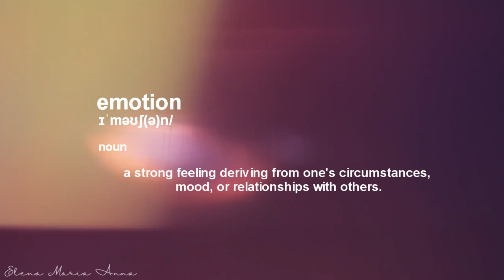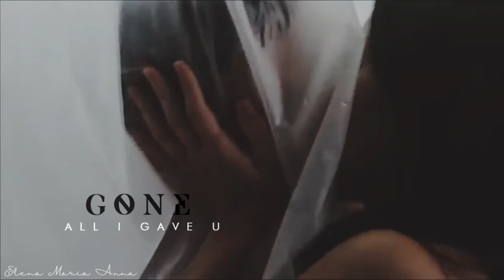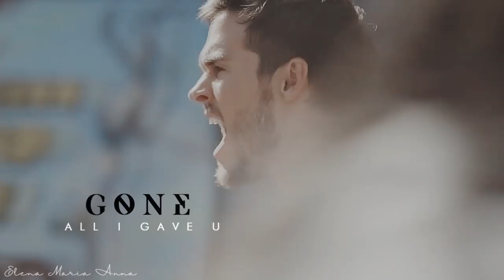Katie & Jake | you're gonna be fine...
EN: hey guys i just finished watching this show and I loved it.

DE:
Hey leute hab gerade die geile Serie fertig geschaut die ist echt mega auch wenn es nur eine Staffel gibt.

Fandom: containment
Coloring: love -this coloring is so awesome to whoever made it ;)
Song: dynasty by miia